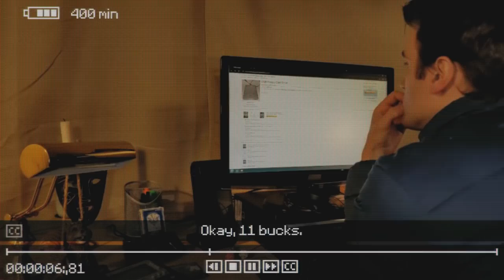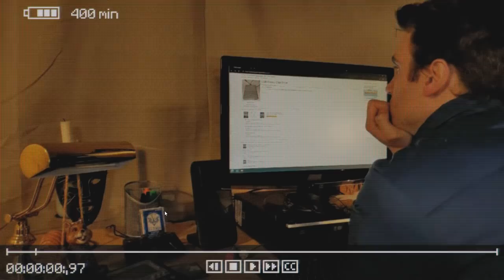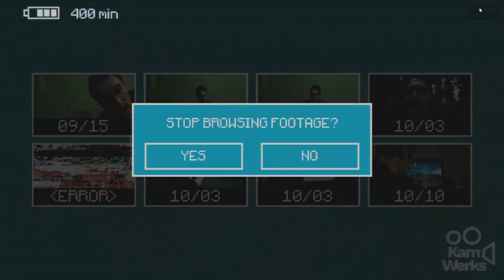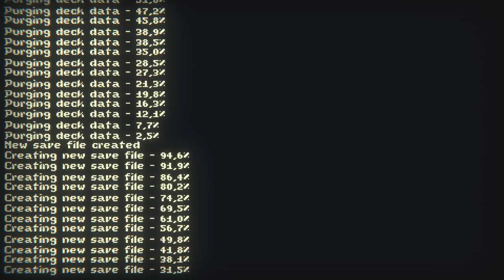Inscryption PL 💬 #9 - FINAŁ? | Co tu jest GRANE...?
Inscryption gameplay PL // Inscryption po polsku

Czołem ludziska!
Zapraszam na serię z Inscryption, nowej gry od Daniela Mullinsa, twórcy Pony Island i The Hex, który ponownie stworzył coś, co zakrawa o psychodeliczny majstersztyk. Tajemniczy osobnik chce zagrać z nami w karty, bardzo... specyficzne karty. Jego kabina jest pełna tajemnic i sekretów, które sami musimy odkryć... o ile zdobędziemy się na odwagę.

Spisana na straty pjona za wszelki feedback - szery, lajki, suby i hejty! 🖐🏻